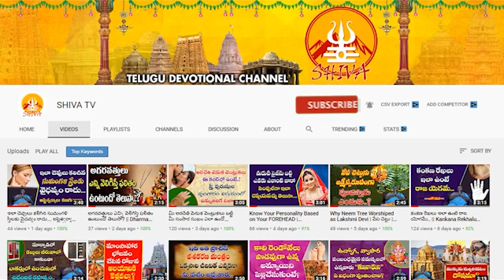Daily Panchangam and Rasi Phalalu Telugu || 26th October 2023 Thursday || Shiva Channel Telugu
Daily Panchangam and Rasi Phalalu Telugu || 26th October 2023 Thursday
|| Shiva Channel Telugu